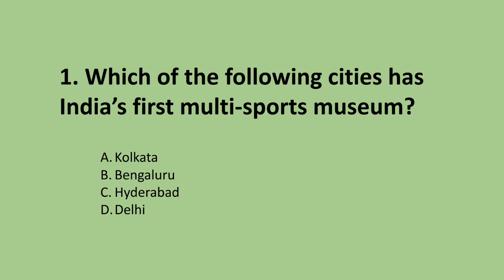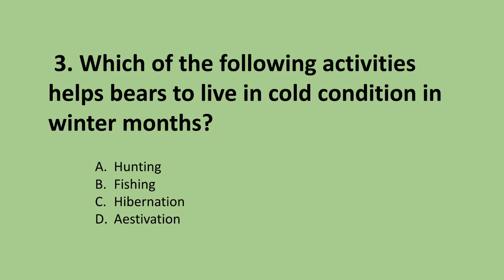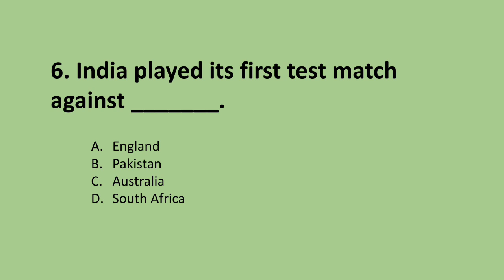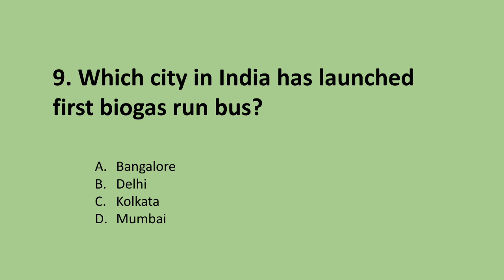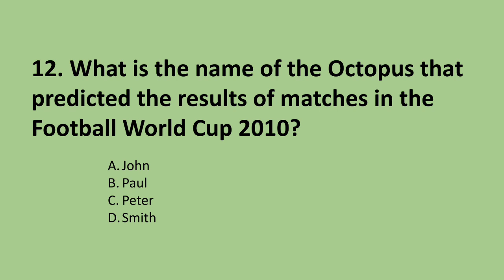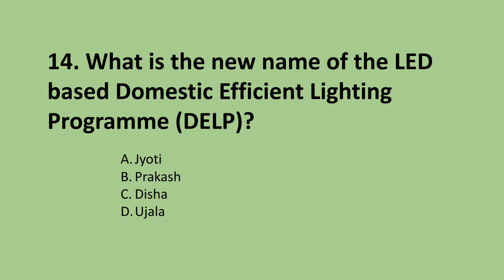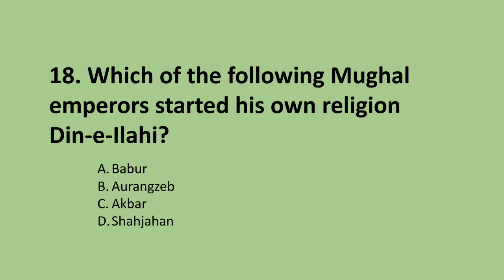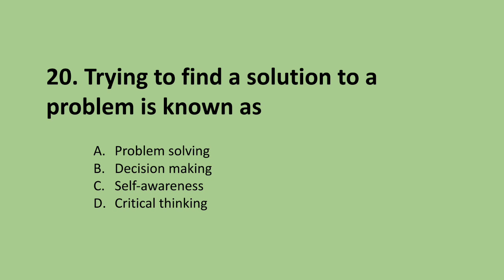IGKO International General Knowledge Olympiad Question Answers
International General Knowledge Olympiad Question Answers for Class-4 class-5 and Class-6